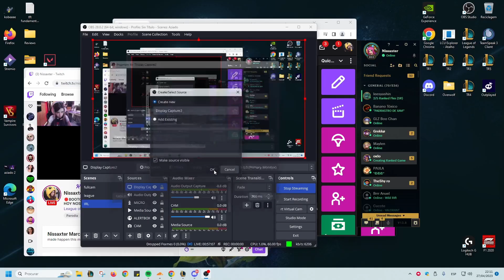Aparece una mujer 3D en el stream de Nissaxter